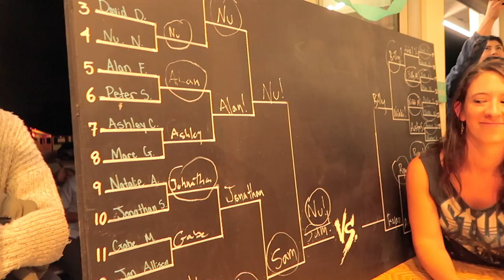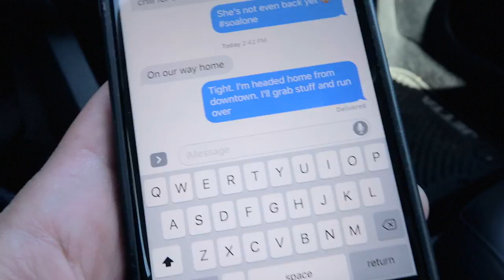The Silent Coffee Vlog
You like your coffee silent and nasty? Here ya go.